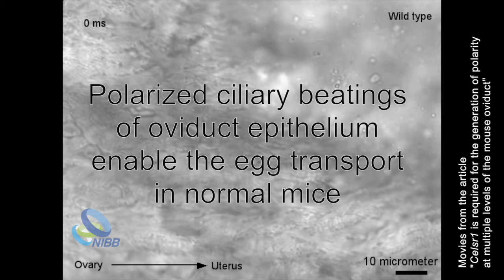Celsr1 is required for the coordination of ciliary beating directions in mouse oviduct epithelium